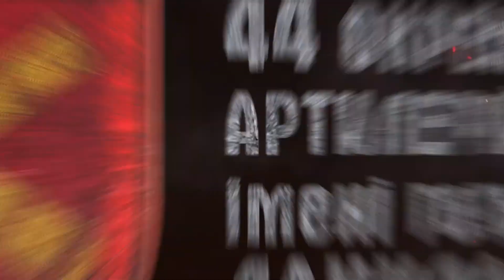Ukrainian army destroys Russian troops near Lyman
In this video we will see how Ukrainian troops fire on Russian groups near Lymanand successfully destroy them If you want more news and updates from the front Please like and subscribe to the channel